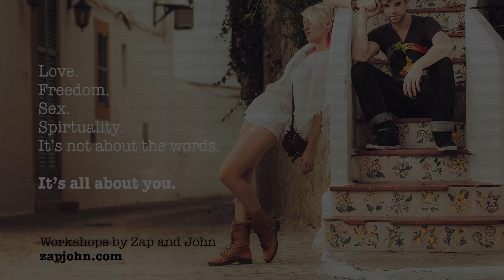Zap & John workshops: Female vs. Male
Discover your truly energy — who are you for real?

Раскрой свою истинную энергетику:
кто ты — женщина или мужчина?
Приходи на наши тренинги!

Зап и Джон.